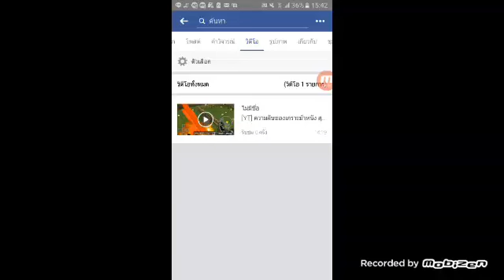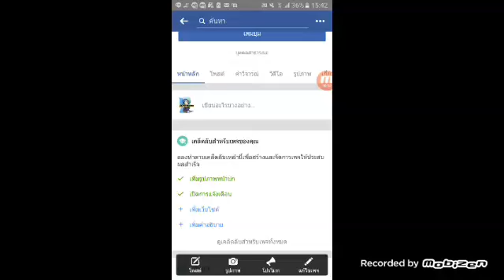FACKBOOK FANPAGE ของ KP170GAMER กดติดตามด้วยนะคับ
FACKBOOK FANPAGEของKP170GAMERกดLIKEกันด้วยนะครับ#และอย่าลืมติดตามChannel Foam gamer tvด้วยนะคับผม🎭🎨🖼🚀🎄🎳⚽